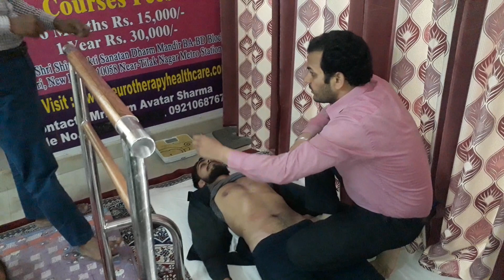Quick Navel setting by Neurotherapy. खिशकी हुई नाभि या धरन को कैसे ठीक करें आप भी देखें।।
Yog & Neurotherapy Healthcare Centre

D- 158, Fatah Nagar, Jail Road, Ranbeer Bakery Vali Gali, Opposite- Grower Sweets

Timings:-
Monday to Saturday
8 am to 5 pm

TreatableDisease..

If you want to organize any Workshop or Camps related to Neurotherapy in your area please Contact Mr. Ram Avatar Sharma :-